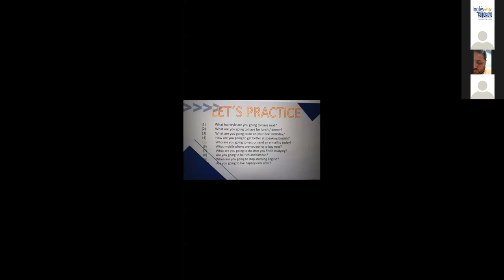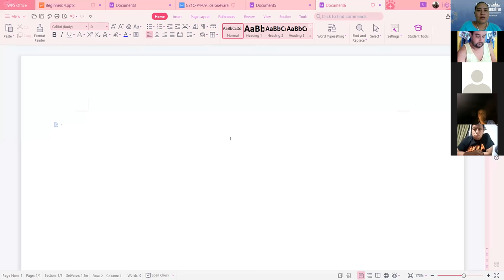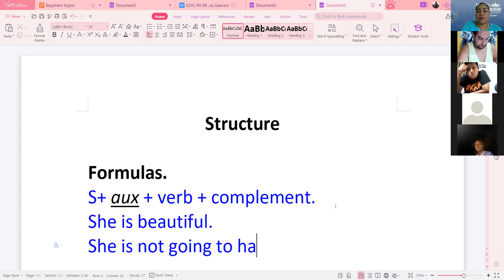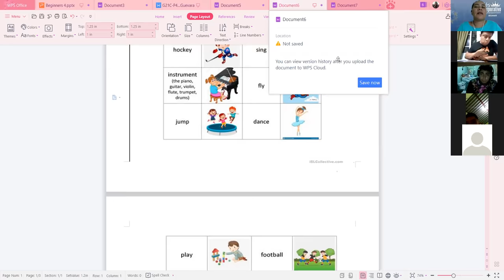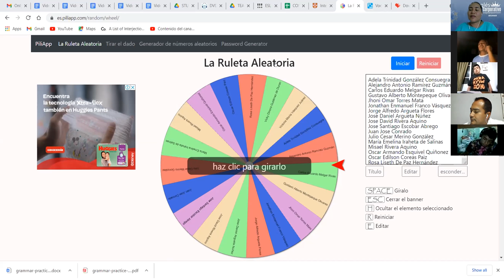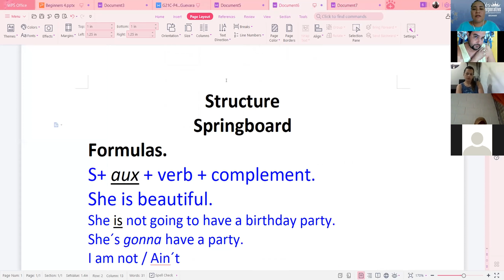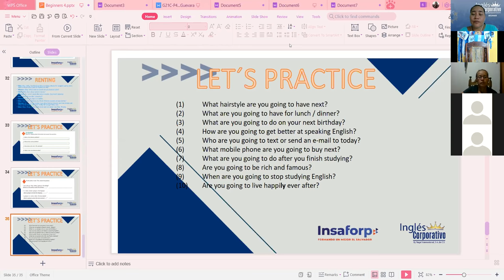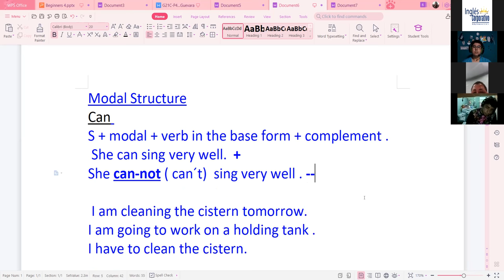Ingles Corporativo-Recap Vocabulary Part 1- Video Conference 5